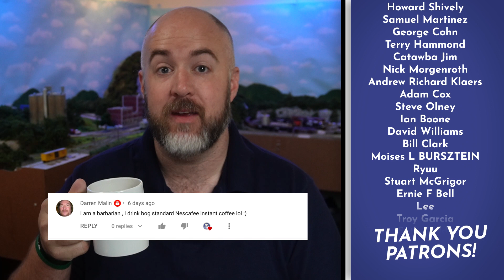STEAM and Model Railroading, and we're not talking about locomotives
Amazon Store
Etsy Store

TRAIN SETS
N Scale Train Set
HO Scale Train Set
O Scale Train Set
G Scale Train Set
3D PRINTERS
Elegoo Mars 2
Creality Ender 3 V2
CAMERA
Sony ZV-E10
MICROPHONE
Rode Wireless Go
Rode Smart Lav
LIGHTS
Aputure Amaran 100D
Aputure Amaran MC
GVM 480LS 2 Light Kit
MOTION CONTROL
MOZA Aircross 2 Gimbal
MOZA Slypod E

Consider donating the PCOS Challenge to help women everywhere with PCOS